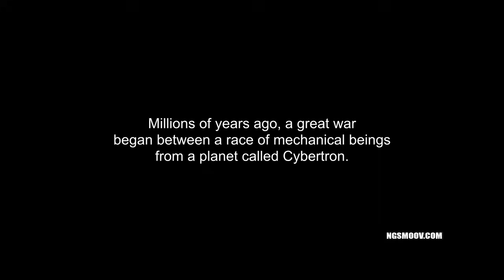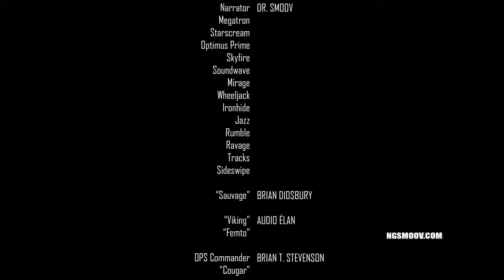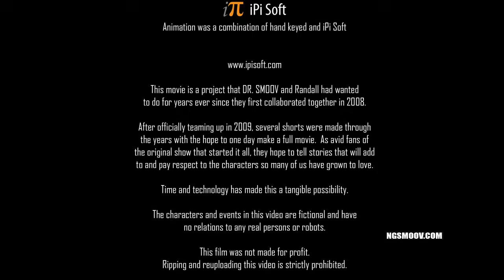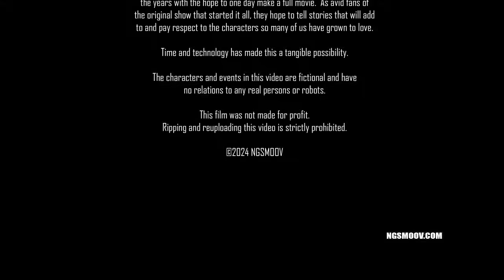TF Dawn of War - Act 1 complete (Act 2 coming soon)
Act 1 is completed and Act 2 is already under way.  There are still many things that will be fixed and cleaned up at a later date but it's important for us to get our story laid out and completed.  We want to thank everyone for their support with this project as it's something we planned over a decade ago and finally have the resources to finally go into production.  Act 2 will go back to the roots of G1, to the roots of the Autobot and Decepticon War.  Transform your life for the better, til all are one!